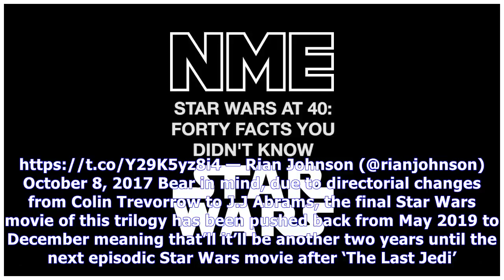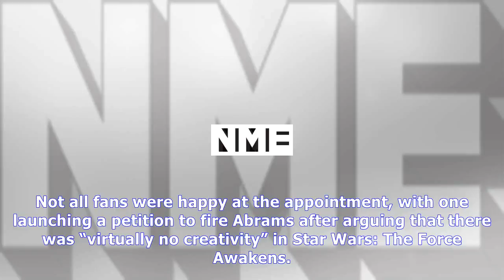MTV News - 'star wars last jedi' director warns fans to avoid tonight's new trailer - nme